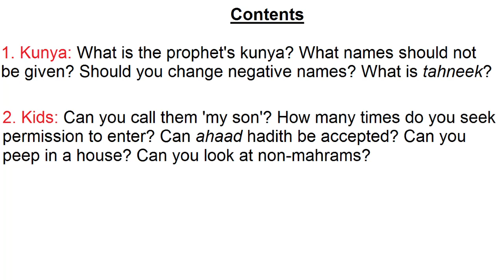Adaab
Etiquettes, studied after Libaas